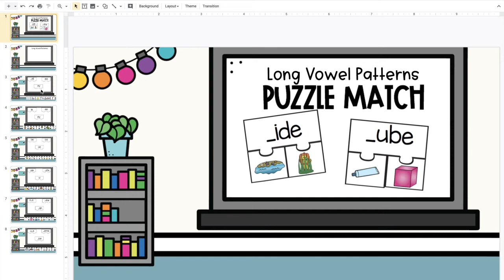Long Vowel Teams Puzzles